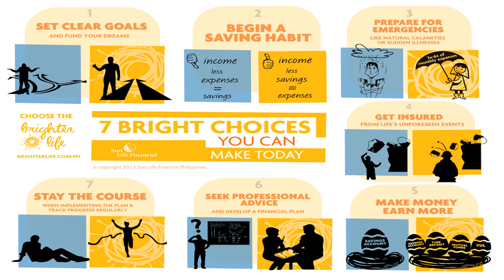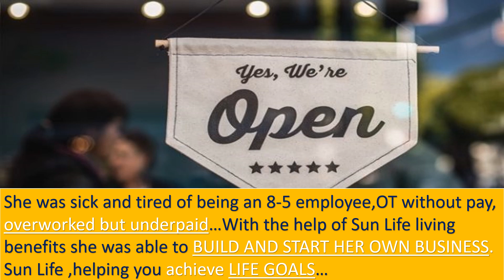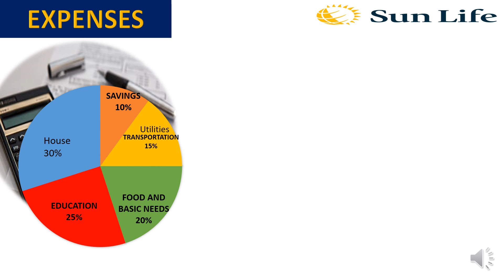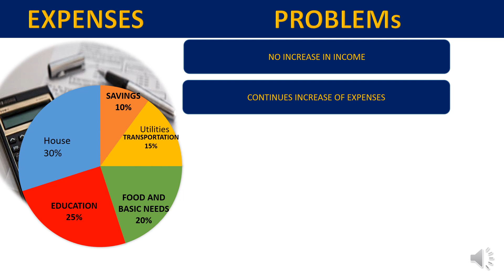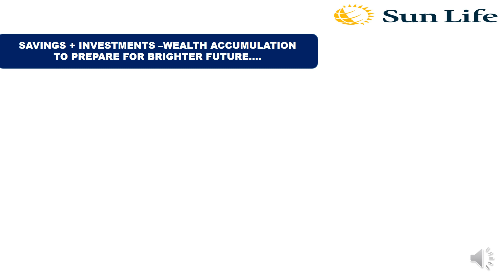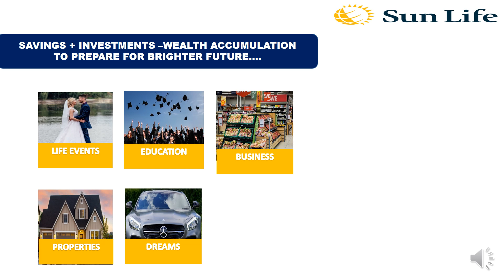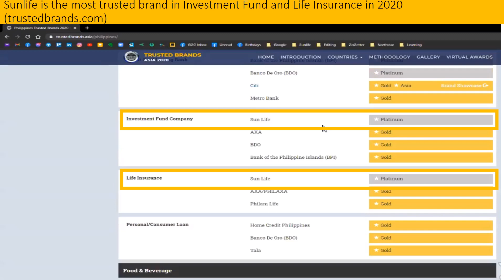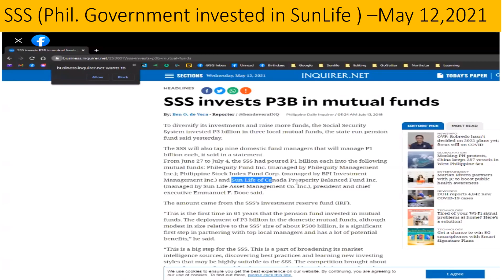Benefits of Savings , Investments and Insurance Save P50 Today Get Millions Tomorrow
Insurance  Savings, Insurance , Investment, Health, Education, Business, Retirement Benefits Video
-Business , Entrepreneurs , Savings , Ipon Challenge